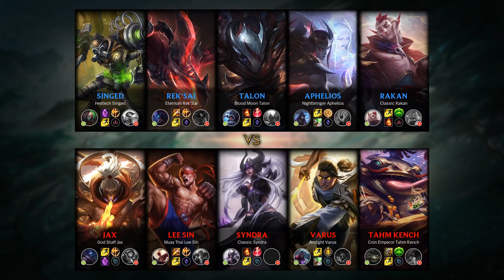Singed Top vs Jax - KR Grandmaster Patch 10.2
- Runes: 00:18 (Conqueror)
- Damage dealt: 32:29
- Ability & Build: 32:18
- Skin: Hextech Singed